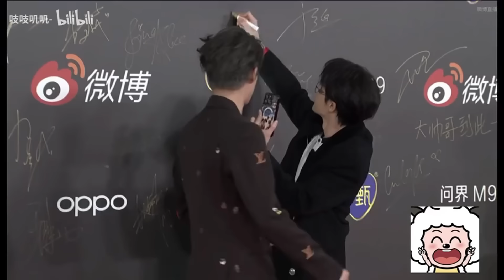又给王鹤棣装到了：颜值这块儿啥都上过了！吐槽好哥哥檀健次跨年晚会表情太夸张！显眼包相互吐槽好好笑！| 微博之夜 王鹤棣 檀健次 很想很想你 宋茜 屋顶着火 你好星期六